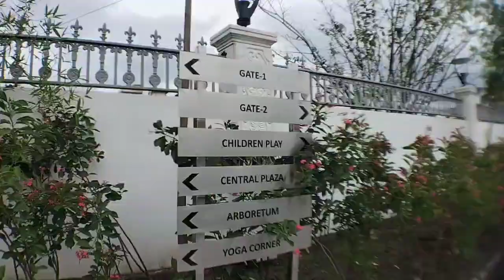Botanical Garden Guwahati । Fancy Bazar Botanical Garden । New Park Guwahti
Botanical Garden Guwahati
Fancy Bazar Botanical Garden
New Park Guwahti
Namaskar.

I love traveling to different places & meeting people.

Please  do watch the video and comment on it and also share.
We Upload Vlog videos and some times informative videos also.

North-Eastern Video Creator .

Continuous Content Creation